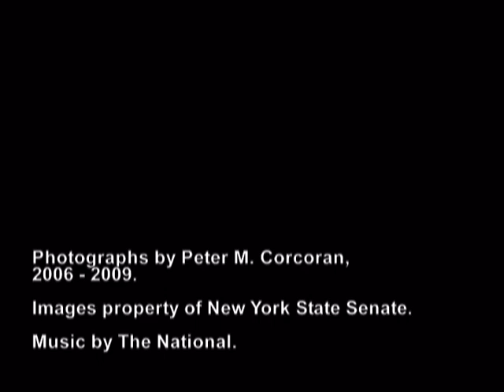New York State Senate Portfolio